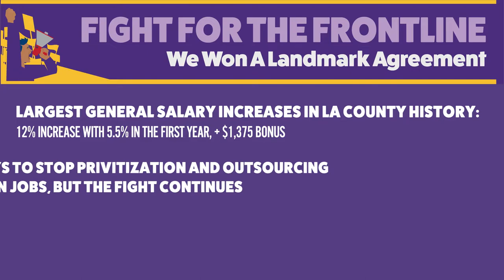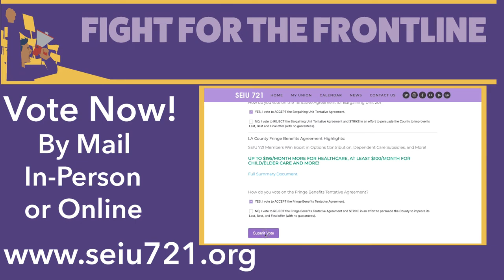County of Los Angeles Ratification Vote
Attention LA County members: Time’s running out! ⏰ Your last chance to vote on our new contract is this week! Visit seiu721.org to cast your vote and lock in 12% raises, a $1,375 bonus, and more!

Copyright Codes:
ONZZQNG7HD9KOU0R
IIVH52KK3848L6PQ
WRJLOKZWGOR5BNVT